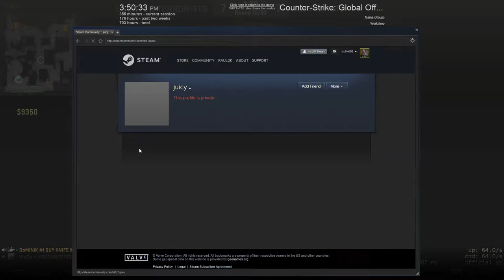CS:GO - Full competitive match #35 Full team de romani xD